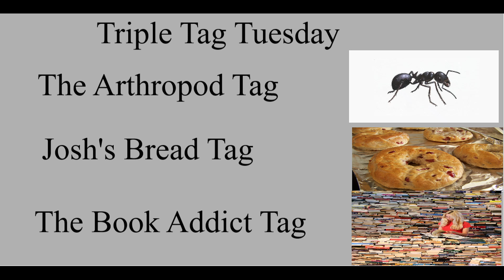Triple Tag Tuesday: The Arthropod Tag, Josh's Bread Tag, The Book Addict Tag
Three Tags in One Video. Time stamps for the start of each.

The Arthropod Tag: 1:28
Josh's Bread Tag: 9:25
The Book Addict Tag: 18:57

The Arthropod Tag
Prompts:
1. Some insects are critical to our global ecosystem because they transfer pollen between flowering plants, stimulating biodiversity and the reproduction of these species. What is a book that has pollinated your reading life and helped you restart reading?

2. Is there an insect you find particularly interesting?

3. Many arachnids create webs to trap their prey. What is a work that really stuck to you and drew you into its world?

4. The myriapod millipede derives its name from the belief that it has 1000 legs when in reality most species have fewer than 700. What is a work that had a high page count but felt much shorter as you read it?

5. The scorpion is an infamous arachnid with a venomous stinger on its tail. What is a work that stung you with its ending?

6. Crustaceans are a diverse subphylum of arthropods that live in water. Name a work that makes you think of the sea.

7. The trilobites flourished in the oceans before going extinct in the Permian mass extinction. Who is a writer that will not produce any more work and that you believe was influential but is now sadly neglected?

8. Is there an arthropod that you are afraid of or concerned about?

9. Ending on a high note: some arthropods like you the butterfly undergo an extraordinary metamorphosis. The fully grown butterfly soars over the ground that the caterpillar scuttles across. What is a work that opened your mind and helped it take flight?

Tag away (or don’t):

Josh's Bread Tag:
Questions/Prompts:

1. White- A work of 21st century genre fiction you can see studied in the years to come.
2. Whole Wheat- A work you are reluctant to read, but feel you need to read at some point.
3. Italian- A writer that can write in any genre or category.
4. Garlic- Which genre or category would you argue has the most versatility and why?
5. Pumpernickel- A work that was hard to digest.
6. Rye- An overbearing perspective in a given work.
7. Sourdough- A writer whose works are usually cynical.
8. Banana- A character that made something out of a given situation.
9. Challah- A work that helped you develop a better understanding of Judaism.
10. Matzo- A work that reminds you about the importance of modesty.
11. Daily- A book that should be in every standard family household.
12. Baguette- Name three books that are perfect to dip in and out of.
13. Olive Garden Breadstick- An unexpectedly great book you read this year.
14. What is your favorite kind of bread?
15. Bread Truck- Who do you tag?

The Book Addict Tag:
Prompts
1. WHAT IS THE LONGEST AMOUNT OF TIME YOU CAN GO WITHOUT PICKING UP A BOOK?
2. HOW MANY BOOKS DO YOU CARRY ON YOUR PERSON (OR KINDLE) AT ANY ONE TIME?
3. DO YOU KEEP EVERY BOOK YOU BUY/RECEIVE OR ARE YOU HAPPY TO PASS THEM ALONG?
4. HOW LONG WOULD YOU SPEND IN A BOOKSHOP ON A STANDARD VISIT?
5. HOW MUCH TIME PER DAY DO YOU ACTUALLY SPEND READING?
6. WHERE DOES THE TASK OF “PICKING UP A BOOK” APPEAR ON YOUR DAILY TO-DO LIST?
7. HOW MANY BOOKS DO YOU RECKON YOU OWN IN TOTAL (INCLUDING E-BOOKS)?
8. APPROXIMATELY HOW OFTEN DO YOU BRING UP BOOKS IN CONVERSATION?
9. WHAT IS THE BIGGEST BOOK (PAGE COUNT) YOU HAVE FINISHED?
10. IS THERE A BOOK YOU HAD TO GET YOUR HANDS ON AGAINST ALL ODDS?
11. A BOOK YOU STRUGGLED TO FINISH BUT REFUSED TO DNF?
12. WHAT ARE 3 OF YOUR MAIN BOOK GOALS FOR THE YEAR?